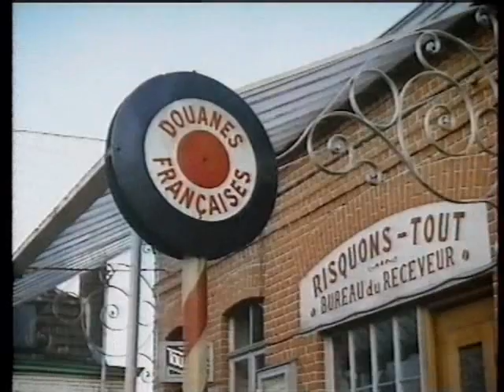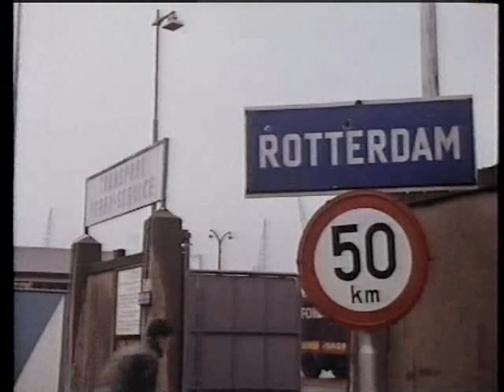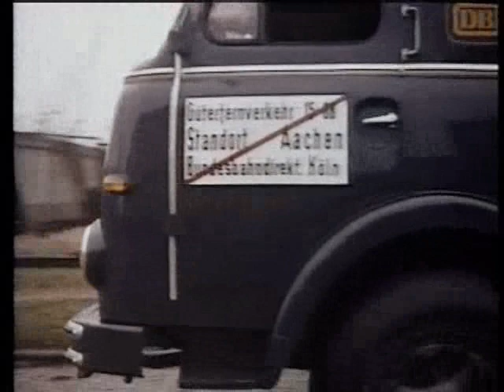Part 2: 1950's BTF "Ferry Load" ~ BRS transport ~ Tilbury - Antwerp & Preston - Larne ~ Pickfords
Part 2 of 1950's British Transport Film "Ferry Load" telling the story of the cross channel vehicle ferry service from Tilbury to Antwerp on "Bardic Ferry". Featuring haulage lorries transporting Radiography equiptment to Cologne, Whitbread beer to Brussels, machinery to Milan and Edwards sausages from Manchester destined for somewhere in Europe and continental loads heading for Great Britain
Brtish Road Services (BRS) Continental Ferry Service and Atlantic Steam Navigation Co Ltd and Thomas Cook do their part in the UK, Ferry-Boats in Europe
Period trucks including Leyland, Morris, Bedford J Type & TK, Scammell, International, Kew Dodge,etc, on both sides of the channel work in unison to ensure the boats sail on time with 8 hour turnrounds.

A Postscript from 1961 shows how the services to Northern Ireland and Europe had advanced.

# If you spot any other makes of lorry (particularly the Continental ones) please let me konw and I'll add them to the tags!